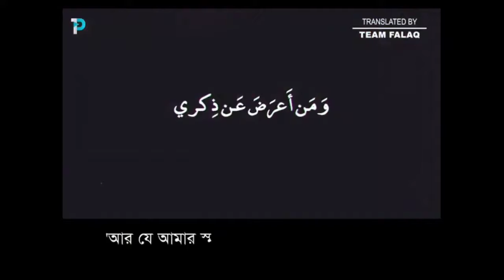যদি আপনি আল্লাহর স্মরণ থেকে মুখ ফিরিয়ে নেন ! মোহাম্মদ হোবলাস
*আমাদের Muslim Academy এর বিভিন্ন সাইটে ভিজিট করুনঃ